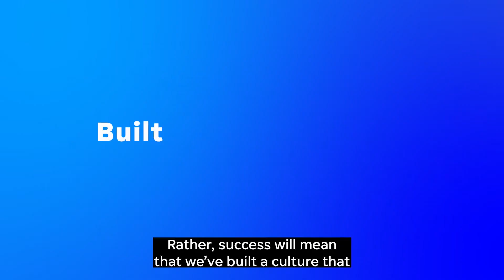2021 Inclusion Report Inclusive Storytelling and Outreach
Captured for lemonlight media and Gannett circa 2021 with Justin Feltman 2nd Cam Op